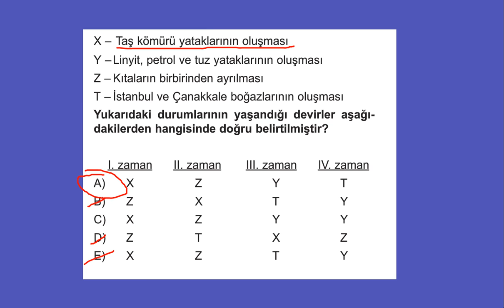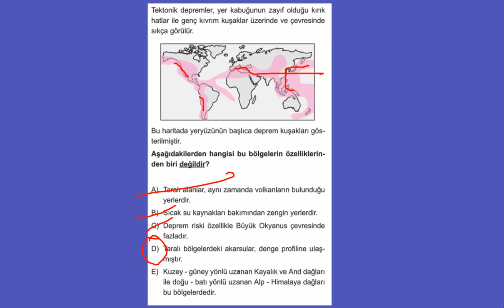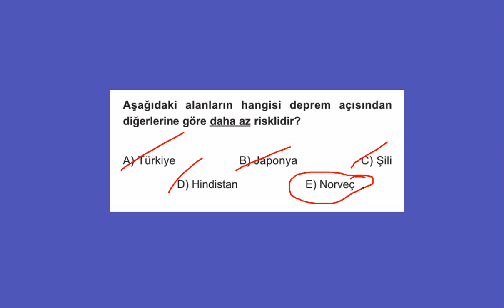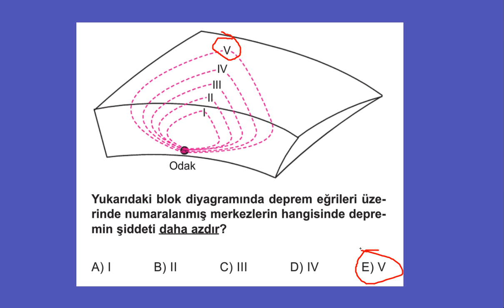15.01.2021 10. Sınıf KTT Denemesi - Coğrafya Soru Çözümü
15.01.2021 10. Sınıf KTT Denemesi - Coğrafya Soru Çözümü